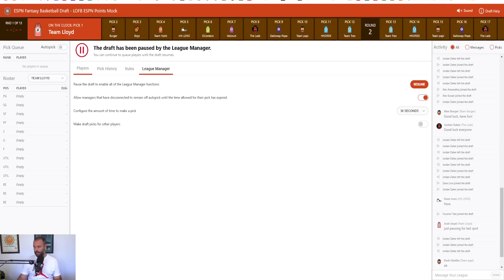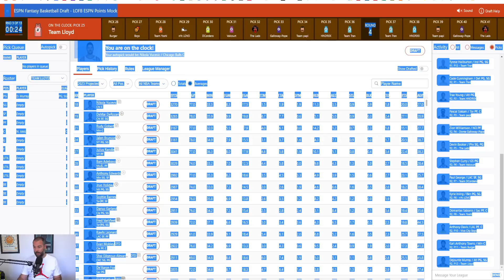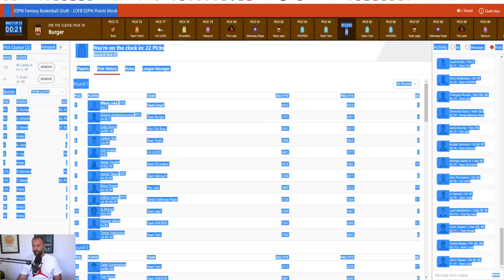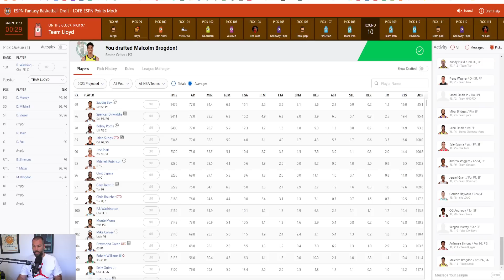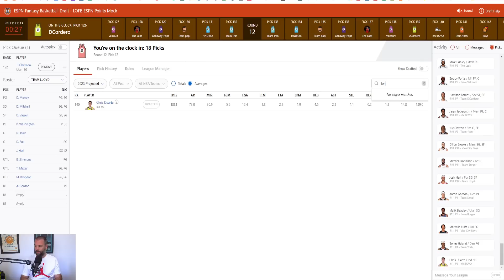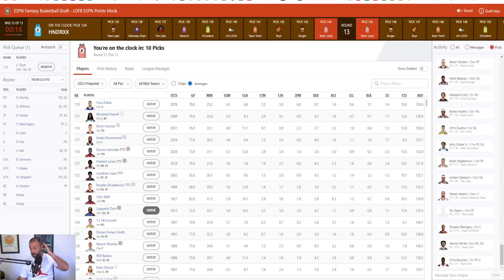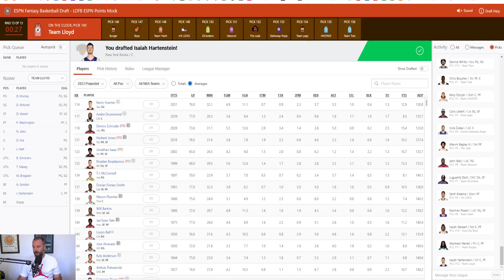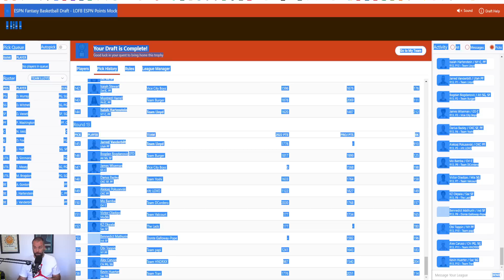NBA Fantasy Basketball Mock Draft | ESPN Points League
Josh Lloyd conducts an NBA Fantasy Basketball Mock Draft for a 12 team ESPN points league, picking at pick one, starting with Nikola Jokic.